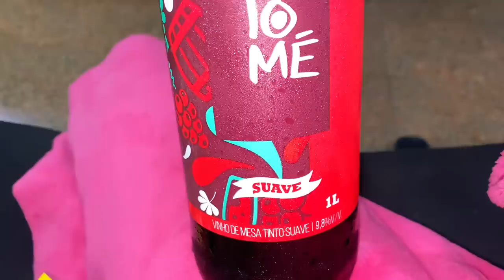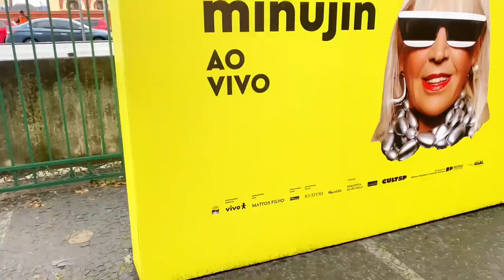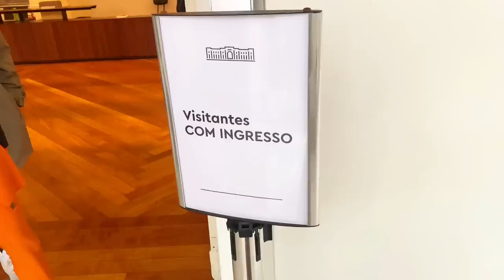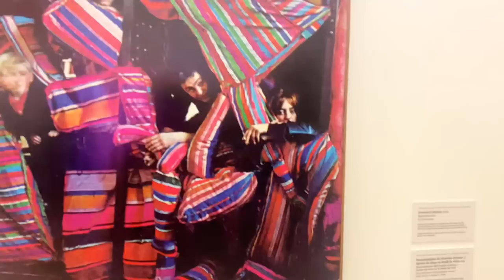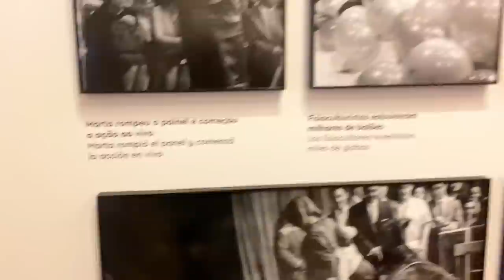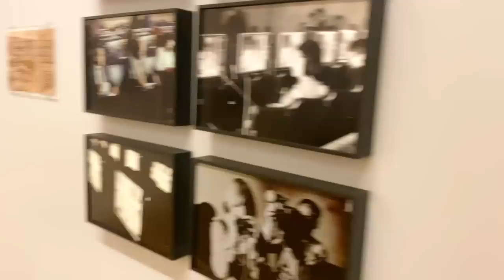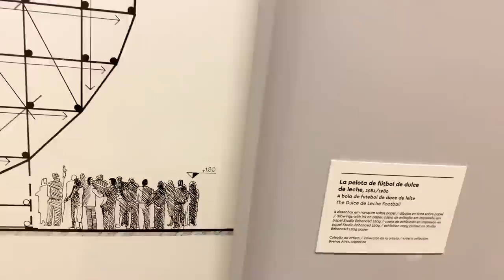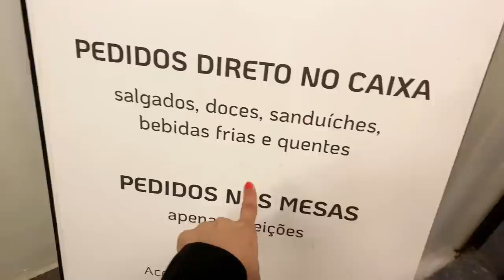PINACOTECA DE SP OBRA DE MARTA MINUJIN